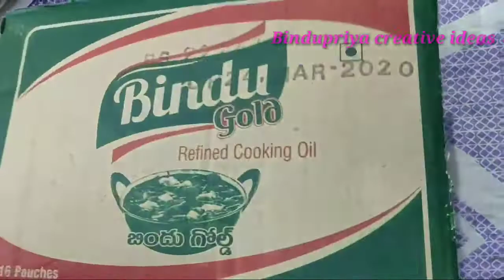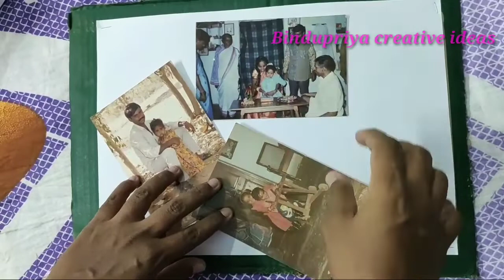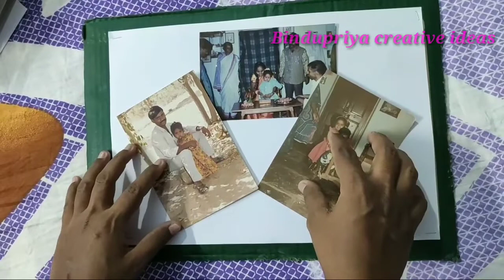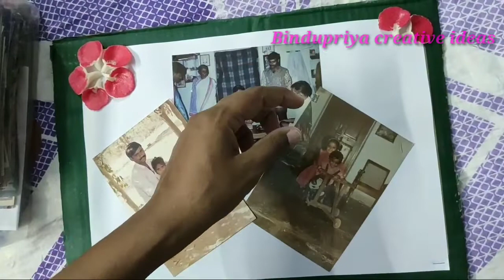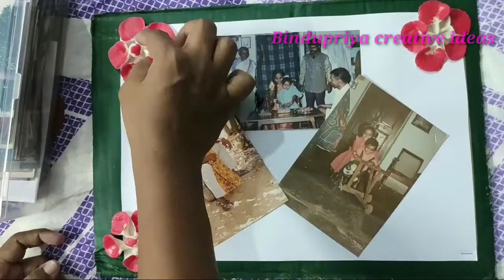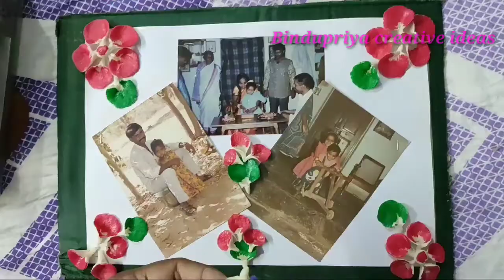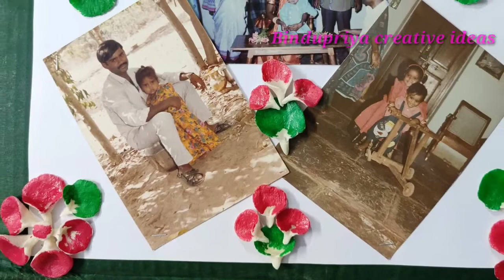How to make DIY clay with maida# how to make photo frame with maida at home# ByBindupriya # DIYclay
Hi friends..

1. Left over fabric # Designer pleated frock 2. Designer kaftan top with left over fabric in telugu
5. Ugadi@2020 special for my son .. first festival of Telugu people n for my son also. 6. Simple n best creative ideas for drawing..
10. Baby photoshoot ideas# candle light @9 theme# 5minutes baby photoshoot ideas 11. Baby body lotion# body lotion for all skin types 12. Funny videos# just for fun comedy scenes# time pass videos
14. Just for fun#fun video# have fun 15. Chota Hanuman baby photo shoot# baby photo shoot ideas in home 16. Decoration ideas in home# simple decoration in home# My mom 50th birthday# my son 2nd month birthday
18. Making of onion veg puff and samosa with maida | onion samosa with maida | veg puff 19. Ashta chamma | childhood game | indoor games 20. Sabudana cake | home-made cake | lockdown period best cake in home | cake | cool cake 21. Connecting Dots || Timepass game on paper || Indoor game|| lockdown timepass game|| Mind game 22. Plants water sprinkler || Gardening || simple way water sprinkler || Home made
If you know someone who needs to see it, SHARE IT.